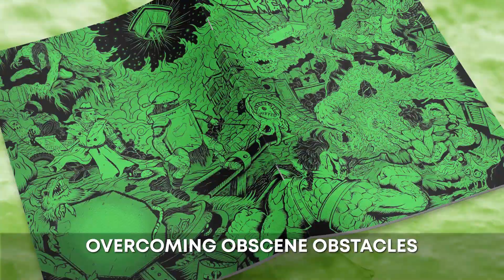REPUGNANT ttrpg promo video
In many RPGs, you play dashing powerful heroes, in some you play calculating villains, but there is only one RPG where you play as booger eating, fart huffing, ear wax sniffing Dwellers. Pick one of five revolting races and select your messy mutation in this turgid tabletop tale. Then pop some zits and fling some chits at whatever puss packed problems The Collector throws at you and your party!

Here is the promo video for our zinequest 3 entry, REPUGNANT!

John de Campos Terrible Games | Art and World Building
Tony Vasinda Plus One Exp | Development and System Creator
Johnny Isorena | Layout and Art Support
Editor

Production credits
Video production Tim Brosius, music by Enemy Insects, Voice acting, and sound production by Rex Anderson.